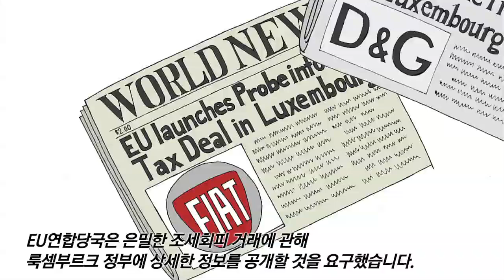뉴스타파 - 룩셈부르크를 통한 조세회피수법(2014.11.6)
국제탐사보도언론인협회(ICIJ)에서 '룩셈부르크 프로젝트'의 핵심 내용을 소개하는 애니메이션을 제작했습니다. 한국 언론사로는 유일하게 이 프로젝트에 참여한 뉴스타파가 국민연금에 대한 자체 취재 결과물과 함께 이 애니메이션 한글 자막본을 공개합니다.

뉴스타파 등 전세계 26개국 80여명의 언론인들이 공동 참여한 이번 ‘룩셈부르크 프로젝트’의 의의는 펩시,이케아,페덱스 등 초거대 다국적 기업들의 치밀한 조세회피 전략이 최초로 세상에 드러났다는 데 있습니다.